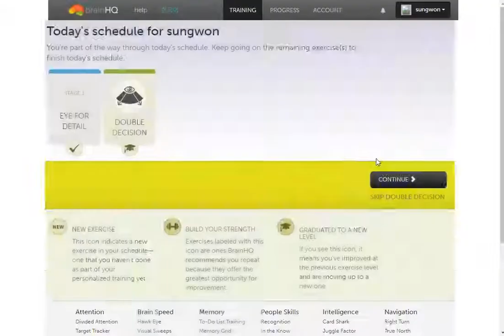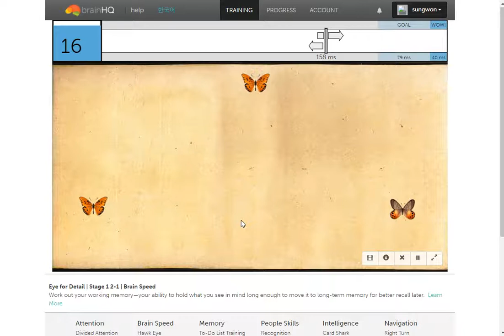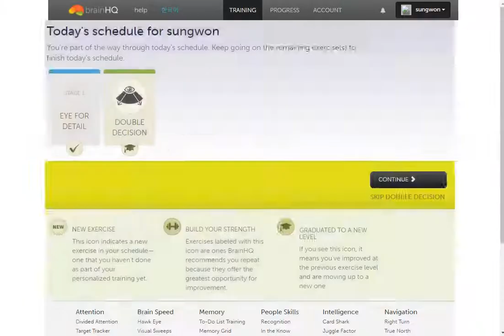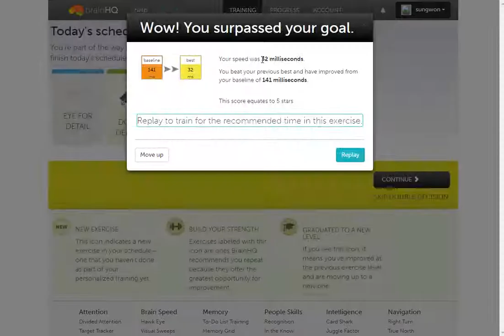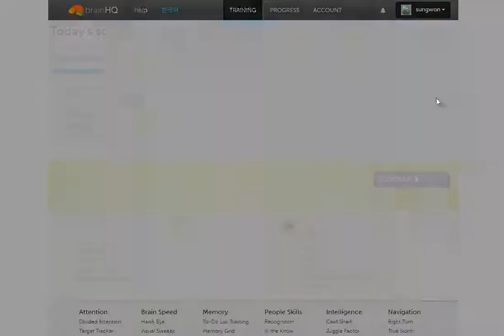(2017-05-09)Eye for Detail Stage 1 2-1 Brain Speed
Your speed was 79 milliseconds.
Your speed was 63 milliseconds.
Your speed was 32 milliseconds.
Your speed was 25 milliseconds.